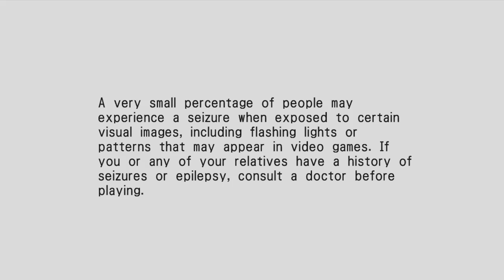VF Arena #42 - Thanksgiving Eve Throwdown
Happy Thanksgiving To All! VF Arena #42 features leftylizard and JimiClaymore!